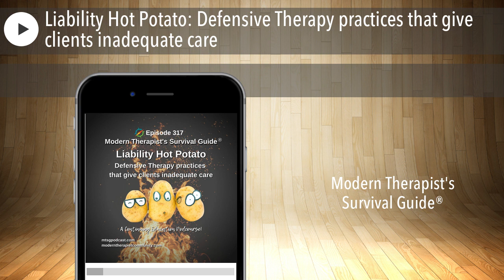Liability Hot Potato: Defensive Therapy practices that give clients inadequate care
Curt and Katie chat about defensive therapy practices. We talk about how therapists avoid liability by practicing defensively, which can harm our clients. We look at common defensive therapy practices, like refusing to see clients with certain types of risk or too quickly hospitalizing someone. We explore the risks to our clients when we practice this way and how we can navigate risk to avoid practicing defensively. This is a continuing education podcourse.

In this podcast episode we talk about therapists minimizing their own liability without benefiting their clients

Therapists facing difficult decisions in therapeutic treatment are presented with the competing tasks of providing quality care to clients while also trying to minimize their legal risks. This can lead to therapists who may choose courses of action that do not benefit clients while doing things to protect the therapist. This podcourse explores the types of defensive practices that therapists take, how to recognize them, what steps can be done to protect therapists, and how to maximize client outcomes.

What are defensive therapy practices?
Actions taken by a therapist that don’t benefit the client, but are done to protect the legal liability of the therapist
Avoidant versus Assurant defensive therapy practices
Responding to very scary law and ethics classes
Avoiding lawyers and subpoenas
What are examples of Defensive Therapy practices?
Avoidant: Avoiding talking about anything that is even related to things outside of our scope of practice (e.g., medical or legal advice); refusing to see clients with specific types of risk
Assurant: Sending clients to the hospital quickly based on risk rather than on treatment efficacy, over-reporting abuse and engaging clients with systems
Therapists are employing defensive therapy practices when making sure to shift liability elsewhere
How do I navigate the risk that often leads to defensive therapy practices?
Make clear the limitations on your knowledge, but respond to questions and needs in the best way you can, referring to experts as appropriate
Prescriptive Assurant practices (taking action based on laws, rules, and/or ethical decision-making)
Documentation of ethical decision-making process and the decision and actions made
Documentation of the conversations with the client related to the action or inaction
Also, documentation of the ongoing evaluation procedure for the action taken

Who we are:
Curt Widhalm is a LMFT in private practice in the Los Angeles area. He is the cofounder of the Therapy Reimagined conference, an Adjunct Professor at Pepperdine University and CSUN, a former Subject Matter Expert for the California Board of Behavioral Sciences, former CFO of the California Association of Marriage and Family Therapists, and a loving husband and father. He is 1/2 great person, 1/2 provocateur, and 1/2 geek, in that order. He dabbles in the dark art of making "dad jokes" and usually has a half-empty cup of coffee somewhere nearby.

Katie Vernoy is a LMFT, coach, and consultant supporting leaders, visionaries, executives, and helping professionals to create sustainable careers. Katie, with Curt, has developed workshops and a conference, Therapy Reimagined, to support therapists navigating through the modern challenges of this profession. Katie is also a former President of the California Association of Marriage and Family Therapists. In her spare time, Katie is secretly siphoning off Curt's youthful energy, so that she can take over the world.

A Quick Note:
Our opinions are our own. We are only speaking for ourselves – except when we speak for each other, or over each other. We’re working on it.
Our guests are also only speaking for themselves and have their own opinions. We aren’t trying to take their voice, and no one speaks for us either. Mostly because they don’t want to, but hey.